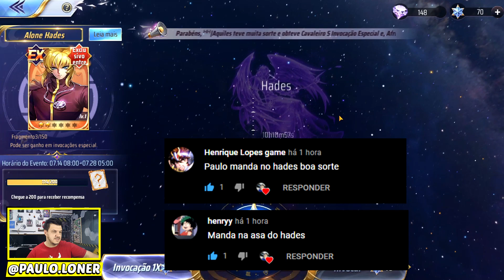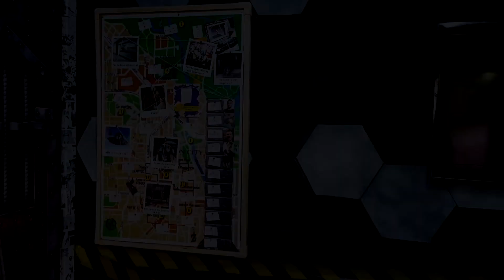QUEM PEGOU O ALONE? (Saint Seiya Awakening)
1 - JH
2 - CulturaNerd
3 - Diego Estevão
4 - Vinicius Cobra
5-  Fernando Rodrigues
6-  zTalzy
7 - Yuri Gomes
8 - Lobotakbui
9 - Fernando Almeida
10 - Secos e Molhados
11 -Nathan Lissat
12- Luciano Rocha
13-  Wiliam Porfirio
14- Zero
15- Natanael Gamer
16- Nerd Na Geral
17- Caique Mateus
18- Ps Jonhson
19- Douglas Alves
20- King_GamerBr
21- Higor de Paula
22- Francisca Aurelia (Gabriel)
23- Luiz Henrique
24- Daniel Souza
25- Xlandroid
26- R.A Gamer
27- Nicolas Daniel